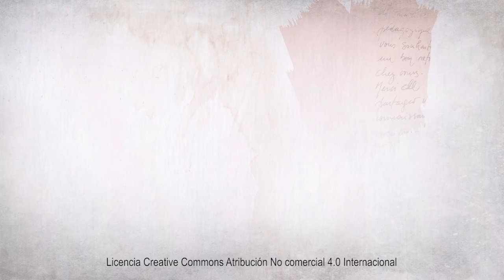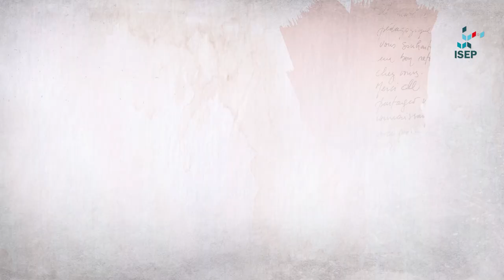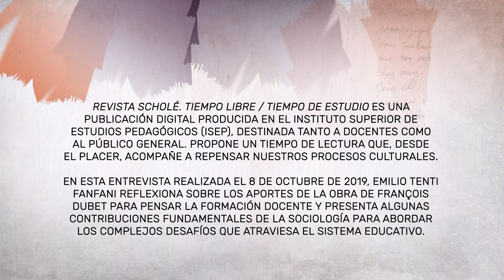Entrevista a Emilio Tenti Fanfani | Revista Scholé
Sociología de la Educación.  Aportes de François Dubet para pensar la formación docente.